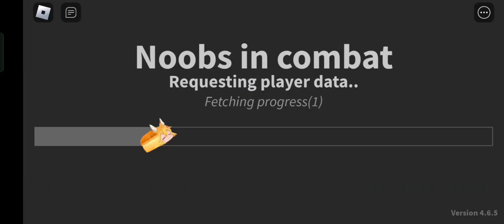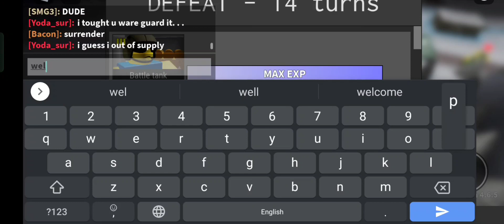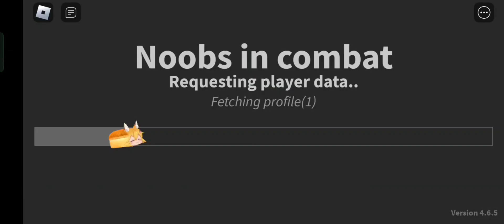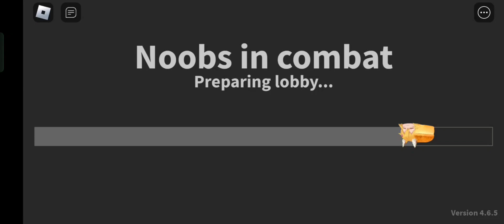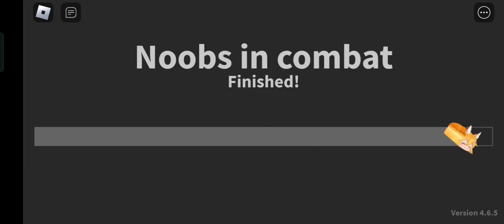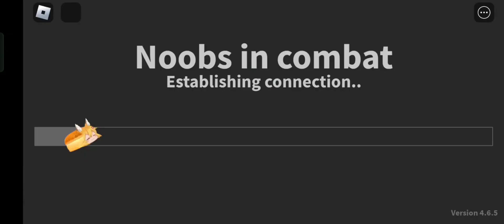Nic carry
description in the end of video